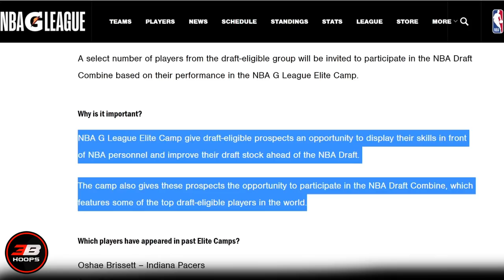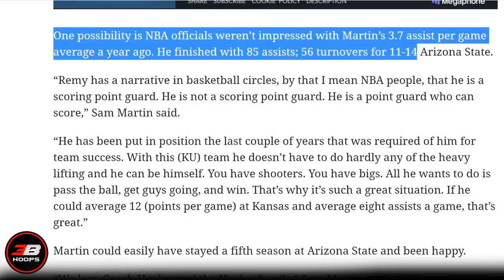Remy Martin, Bakit nga ba UMATRAS sa 2021 NBA DRAFT?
This channel is 3B Hoops 2nd channel about Non-NBA contents